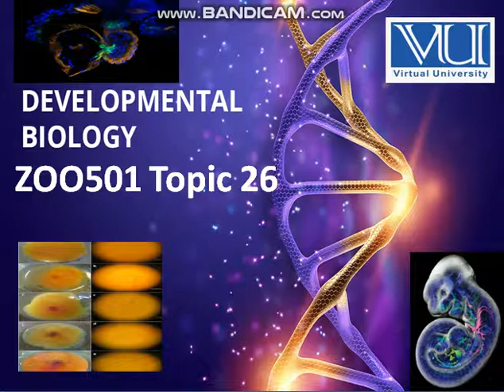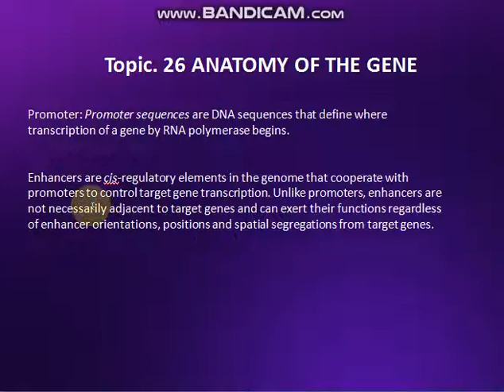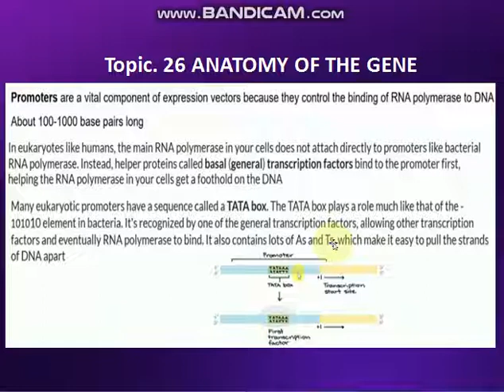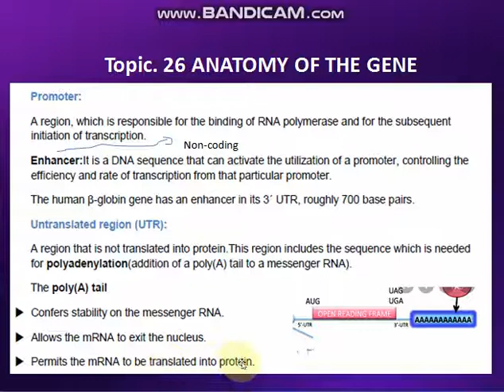Promoter & Enhancer Anatomy of the Gene ZOO501Topic# 26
Properly defined the promoter and enhancers. Functions of poly A tail of mRNA